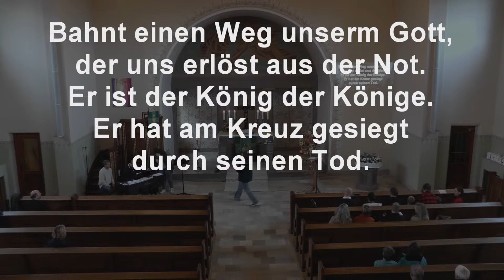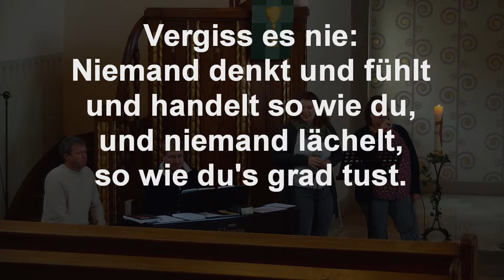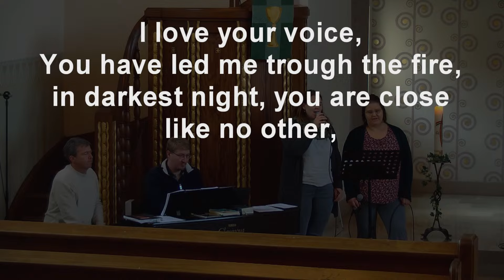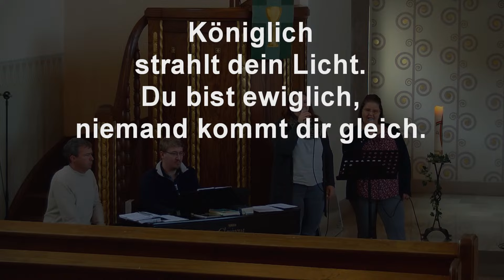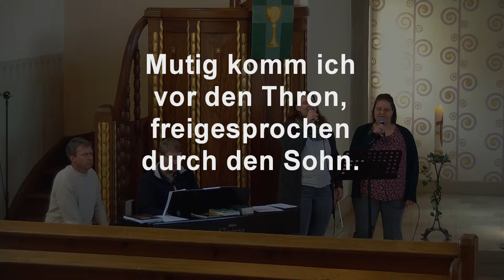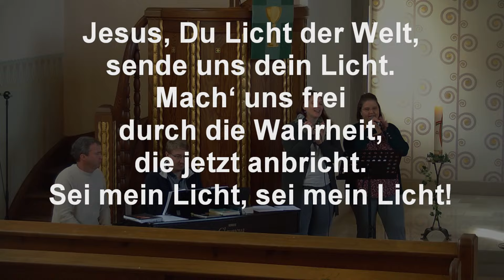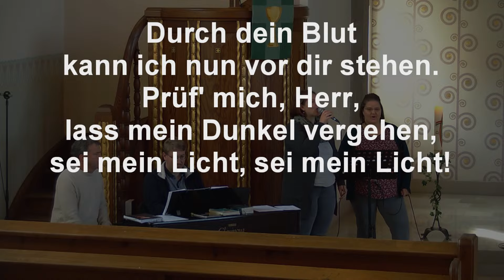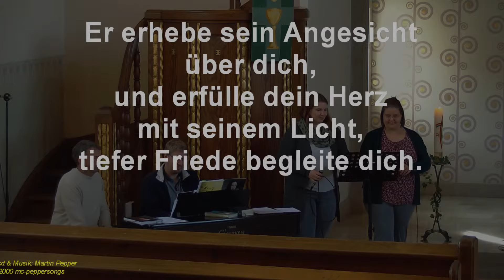Gottesdienst am 13. Oktober 2024 aus der Martinskirche